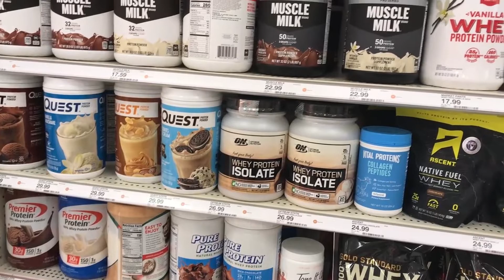¿Cuánta GRASA debes consumir al día? estimación de las necesidades de grasa en deportistas 🥑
¡Certificate en nutrición deportiva!

Se aconseja que los deportistas consuman entre un 20 al 30% de las kilocalorías del día en forma de grasas, esto debe permitirles cubrir las necesidades de ácidos grasos esenciales, pero también se puede usar un rango entre 0.9 a 1.9 gramos por kilogramo de peso corporal al día. Se aconseja que la comida previa a la competencia sea baja en grasas.

Estudios recientes encontraron que una reducción calórica proveniente de las grasas en la dieta mientras se mantiene una ingesta adecuada de carbohidratos y un aumento de proteínas, aproximadamente a 2 gramos por kilogramo de peso corporal diario, mantuvo el rendimiento y eliminó casi por completo las pérdidas de masa libre de grasa en sujetos entrenados en deportes de resistencia.

La ingesta de grasa en la dieta es un componente importante en la alimentación de los culturistas y puede tener efectos significativos en su rendimiento y composición corporal. La recomendación de una ingesta de grasa inferior de entre el 15% y el 20% de las calorías diarias para los culturistas se basa en consideraciones específicas.